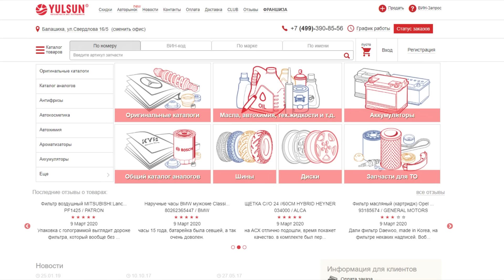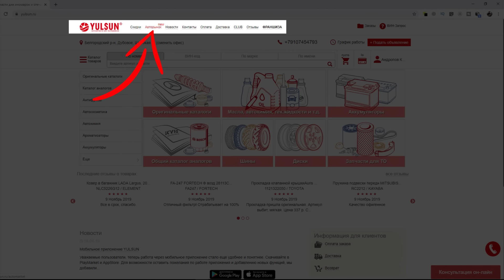Карась на спиннинг - ЭТО ПРОСТО! И не только карась, почти все виды рыб и даже ***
Мормышинг постепенно увлекает меня, вытесняя ультралайт и микроджиг! Смотрите эту рыбалку, и я уверен что вы станете думать так же!

Рыбачу на снасти:
►Плетёнка - #0.075 (по японии)

Соц. Сети:
Если ссылка не сработает используйте поиск в телеграмме по слову - Константин Андропов или ModernAngler
P.S. Почему Телега? Просто удобней и быстрей делать посты там...

► Все модели Black Pearl уже появились в продаже и доступный для заказа на официальном сайте

Всем привет меня зовут Константин Андропов и я увлекаюсь рыбалкой. Мой любимый вид рыбалки - это рыбалка на спиннинг. Однако, я с удовольствием ловлю на поплавок и фидер. Помимо всего прочего, я часто езжу на рыбалки со своими детьми: сыном Глебом и женой Златой (АгентZ) и скоро к нам присоединится самый молодой рыболов Мирон (НаноАгент). Мы очень любим ездить на рыбалку с ночевкой, жаль что это получается не так часто как хочется!
А ещё у меня есть второй канал "Андропов ОколоРыбалки", он посвящен обзорам рыболовных снастей и всяким секретам и хитростям для рыбалки!

Кстати, любое копирование и распространение моих материалов, без моего разрешения - запрещено!